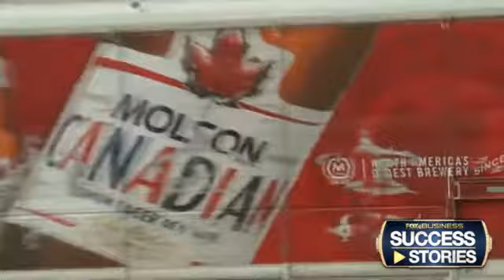More to a beer career than a passion for partying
It was the enchanting industry that drew Molson Coors CEO into the business, but a love of the process and the people that’s kept him in for 40 years.
Watch video covering topics about Success Stories.